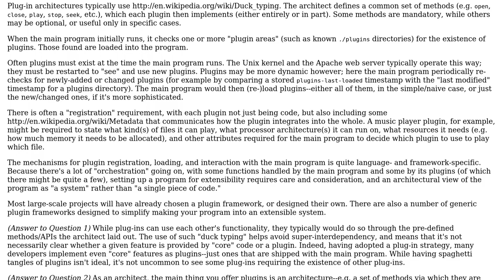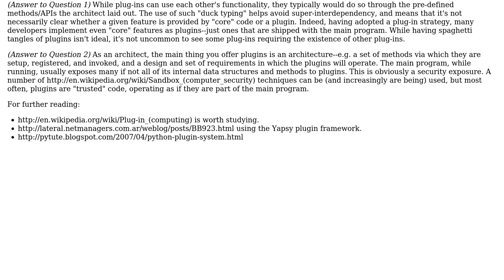Software Engineering: Plug-in based software design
With thanks & praise to God, and with thanks to the many people who have made this project possible! | Content (except music & images) licensed under CC BY-SA | Music | Images & others | With thanks to user Jonathan Eunice user Helder AC user ChrisF and the Stack Exchange Network Trademarks are property of their respective owners. You are responsible for your own actions.